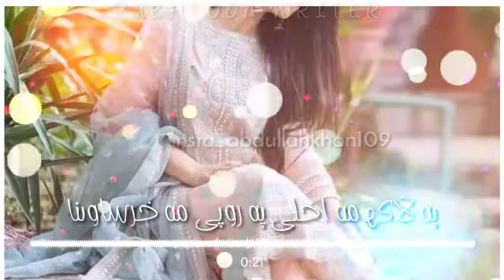Karan khan best song WhatsApp status song editing by pukhtoon writer like share and subscribe please